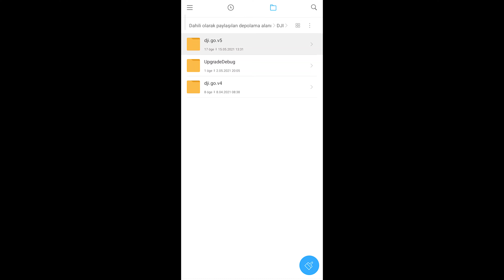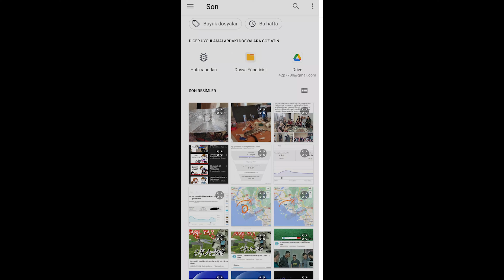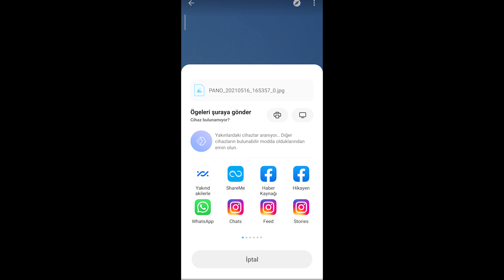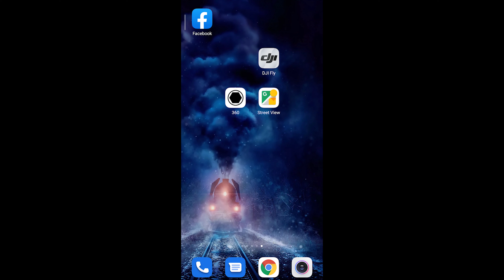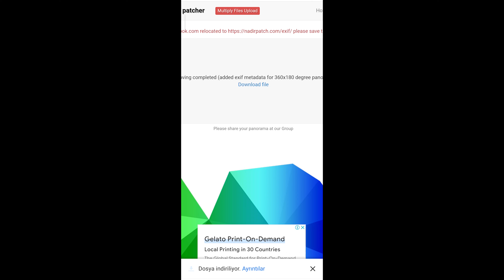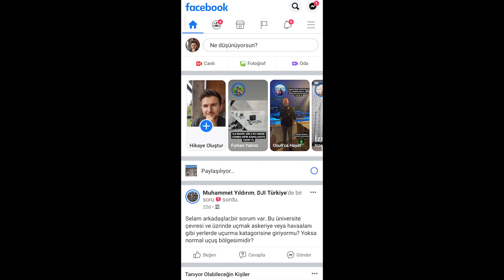Drone ile Facebookta 360 derece fotoğraf paylaşmak facebook 360 derece fotoğraf yükleme shere mini2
Drone ile çektiğimiz 360 derece fotoğrafları facebookta paylaşmayı çok isteriz değil mi? Ama mu iş çok zahmetli olabiliyor Bu videomda her hangi bir şey gerektirmeden mobilden facebookta 360 derece fotoğraf paylaşmayı gösterdim. Drone ile 360 derece fotoğraf paylaşmak yada facebookta 360 derece fotoğraf paylaşmak soruları cevaplanmış oldu.
➜ Destek için "ABONE" olmayı ve videoyu beğenmeyi unutmayın  🙏 😉
yorumlarınızı bekliyorum , sevgiler 🙋‍♂️

Kullandığım Ekpmanlarım:
Djı mini 2
Djı Pocket 2

Eline dron almış biri gezdiği, özlediği ve sizlerin özlem duyduğu yerlerin videolarını çekiyor.
Dji mini 2 dron ile köy köy, şehir şehir gezip en güzel yerlerinin en özel videolarını çekiyor.